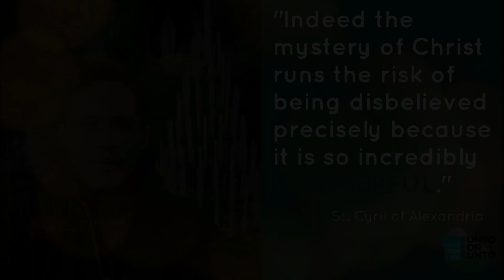EP 18 | BIBLICAL BA ANG KASUOTAN NG MGA KAPARIAN?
Come and be enlightened! Fr. Darwin Gitgano discusses suggested topics and questions from our friends.

Editor: Christian Ace Nino Escobedo

Go Team Maria!